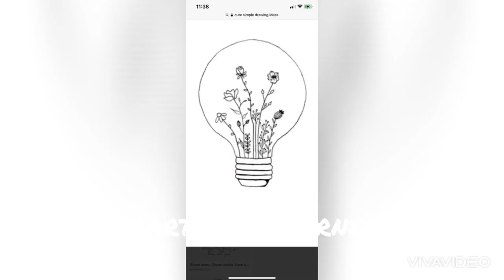Merch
Artsofwilderness newest designs and Merch!